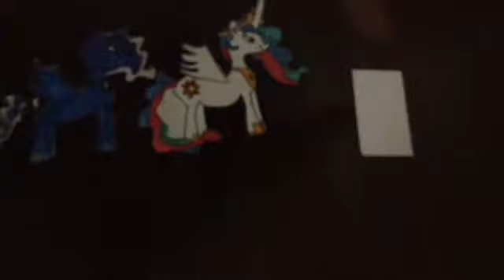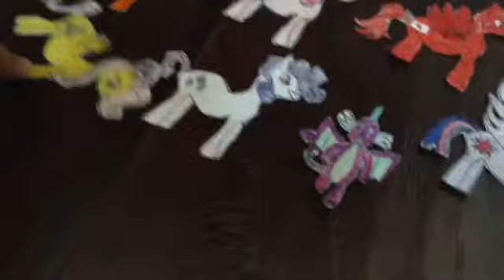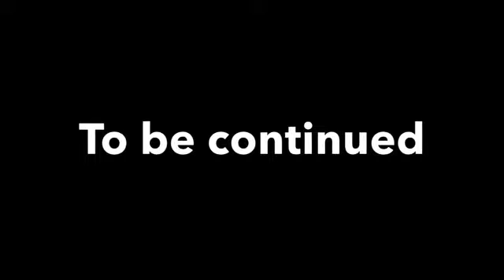My Little Pony: Episode 125: The attack of Storm part 1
The Storm provides